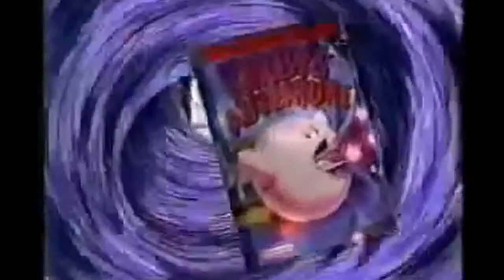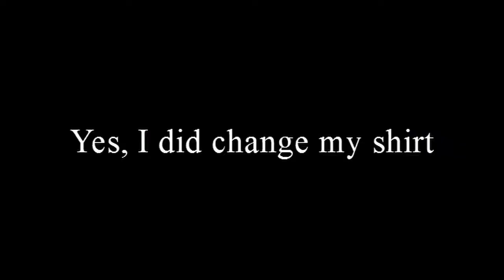Weird 90's Nintendo Commercials (TotallyJerd Reacts)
These commercials were pretty weird :/ something about the 90's always seems to unsettle me, and these are no exception.

My PC Specs:
-i3 4160
-Gigabyte Windforce GTX 970
-16gb Kingston HyperX Fury Blue RAM 1600mhz

-TotallyJerd